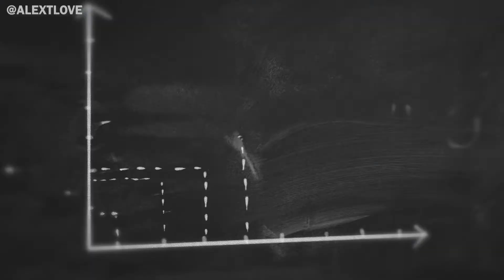𝐌𝐲 #𝟏 𝐩𝐢𝐞𝐜𝐞 𝐨𝐟 𝐟𝐢𝐧𝐚𝐧𝐜𝐢𝐚𝐥 𝐚𝐝𝐯𝐢𝐜𝐞 [HOW TO RELEASE DEBT SHAME]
𝐌𝐲 #𝟏 𝐩𝐢𝐞𝐜𝐞 𝐨𝐟 𝐟𝐢𝐧𝐚𝐧𝐜𝐢𝐚𝐥 𝐚𝐝𝐯𝐢𝐜𝐞...

I am such a stand for this…

Because….

Well…

Gosh… I don’t know where I’d be if didn’t have access to support money to invest in my growth & expansion!!

All I know is that I would definitely NOT be vibin’ in this reality.

To be able to have created this reality in such a short period of time is nothing short of radical if I do say so myself (unapologetically!)

And yes, I will own that it has a lot to do with taking consistent aligned action!

But I also want to acknowledge ‘support money’ (some people call it DEBT, I call it SUPPORT) for helping me create this delicious reality ASAP and helping my clients do the same!

Over the last 4 years, I have used support money (‘DEBT’) to advance my growth and QUANTUM SHIFT my reality time and time again.

This is why I have NO SHAME around it.

I love support money.

I am so grateful this was available to me.

It allowed me to work with brilliant mentors.

It allowed me to invest in masterminds.

It allowed me to quit my 9-5 job 4+ years ago (with not even 1 paying client).

It allowed me to upgrade in my business skills & systems.

It’s allowed me to upgrade my PEF (Personal Energetic Frequency).

This is probably one of the biggest reasons why 70% of my clients LOVE using finance to work with me.

It allows them to have the FULL EXPERIENCE and get access to be fully immersed in the mastermind container, on a low affordable payment plan.

The thing is - if I were to have a problem with using finance to INVEST IN MY NEXT LEVEL GROWTH & EXPANSION – my clients would reflect this back to me.
But that fact that I see it as the very thing that helped me rapidly TRANSFORM my life – because it made things accessible to me IN THE NOW instead of having to save dollar for dollar, it means this is reflected in the people I speak to and people I vibe with 😊

We always get a reflection of our beliefs.

Now – don’t get me wrong – there’s a big difference between continuing to invest in yourself for the ‘NEXT SHINY THING’…

VS investing in the thing that YOU KNOW is going to help you bridge the gap of where you ARE to where you want to be – and actually IMPLEMENTING what you learn.

So not just investing the $$$ but also your time & energy to maximise the investment you’ve made.

Alex xx

P.S. With this video I want to give you PERMISSION to stop buying in to the scarcity paradigms of DEBT IS BAD…

…and INVITE you to start seeing finance and your ‘debt’ as your INVESTING PARTNER who can help ACCELERATE your growth and help you radically quantum shift realities.

And Robert D. Arnott says:

“Investing in what is comfortable is rarely profitable”

For an abundance of FREE resources - powerful manifestation & quantum business tools to NEXT LEVEL your income, impact & freedom - head

And remember,

Your Vibe Attracts It ALL!
Alex xo

If you are looking to upgrade your Personal Energetic Frequency, unlock more soul memory and REMEMBER who you truly are…

A POWERFUL CREATOR!!! An awakened manifestor!

Then, I invite you to keep exploring my YouTube channel or more trainings in my website.

I have so much juicy wisdom, knowledge, activations, upgrades, tools & codes to share with you that I know you are ready for beautiful soul - that will have you SHIFT INTO your next level of evolution, impact, business growth, freedom & expansion!

This is what I share with my clients in ‘The Subatomic Shift’™ Program.

To go even deeper and learn more about The Subatomic Shift ™ head